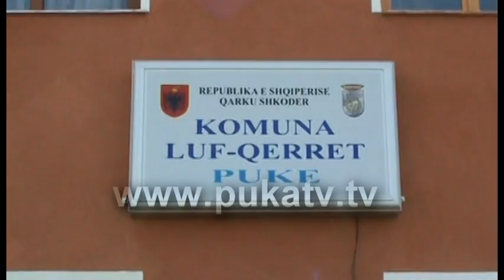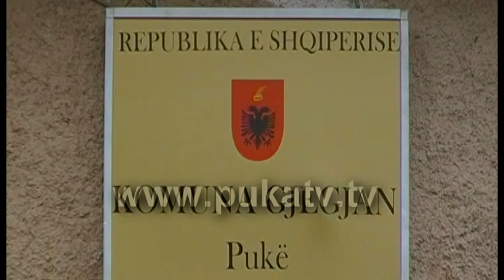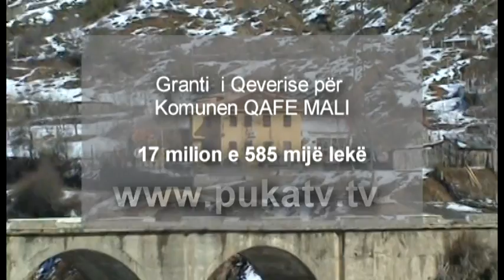GRANTET E BASHKIVE DHE KOMUNAVE TE PUKES PER VITIN 2014